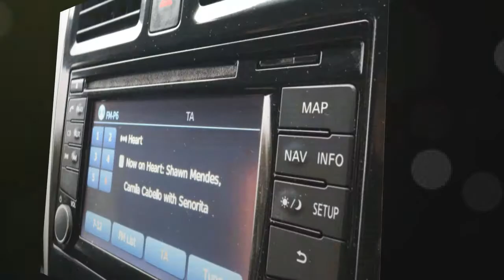Nissan Micra 1.2 Acenta Sat Nav 5DR CVT Auto for sale in Honiton, Devon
Nissan Micra 1.2 Acenta Sat Nav 5DR CVT Auto for 5695 GBP